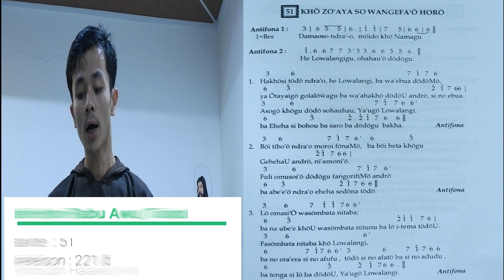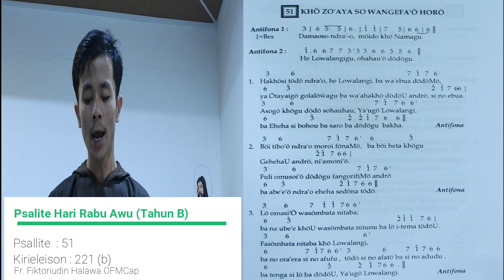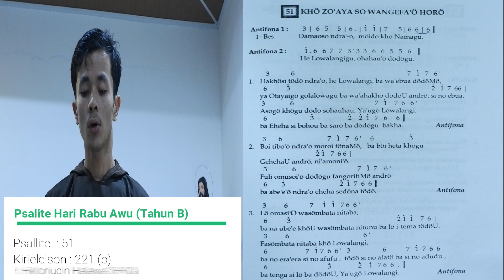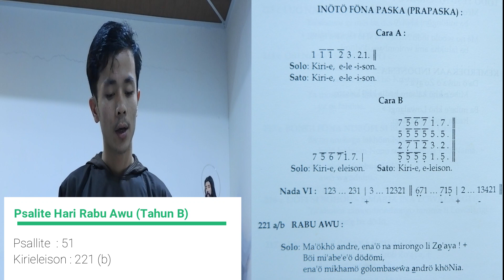Psalite Hari Rabu Awu Famoni Ba Fuasö || Fr. Fiktoriudin Halawa OFMCap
Bakha Ba Psalite andre Alleluya, La’ga’ti Faoma Kirie.eleison.